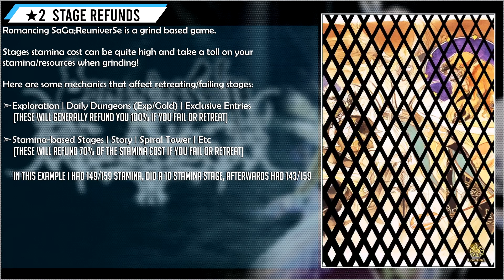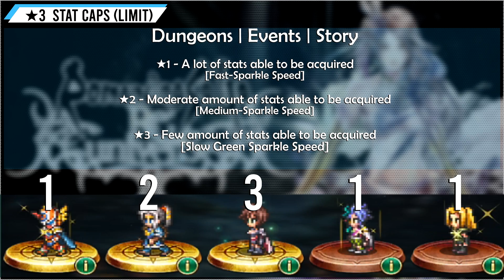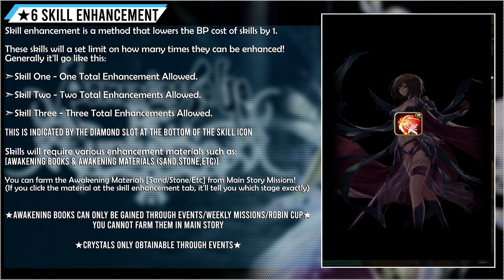7 ADVANCED TIPS! INCREASE CP! : Romancing SaGa Re;UniverSe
★ expand me ★

Romancing SaGa Re;UniverSe Top 7 Advanced Tips!
How to raise your Combat Power (CP) and tips to be efficient!
Stats | Inherited Skills | Skill Enhancement | Mastery Levels / Mastery Points

00:21 Stats
00:51 Stage Refunds
01:37 Stat Caps (Limits)
02:16 Mastery Levels / Mastery Points
02:55 Inherited Skills / How to Inherit skills
03:47 Skill Enhancement / How to Enhance Skills
04:35 Enemy Info

Song
【無料フリーBGM】神秘的な民族音楽「Wonder2」